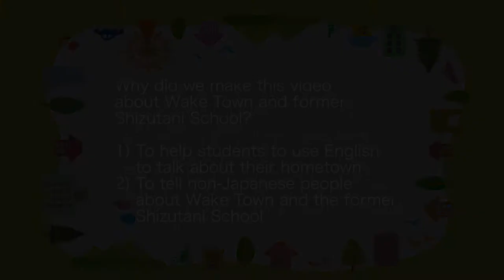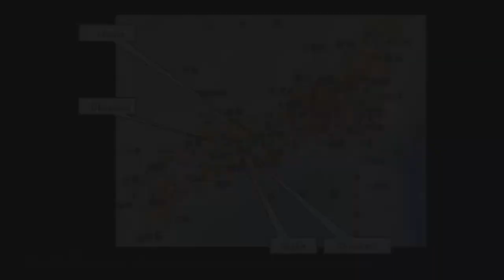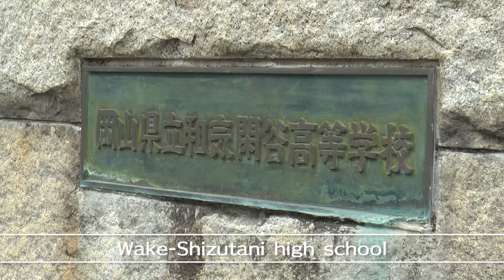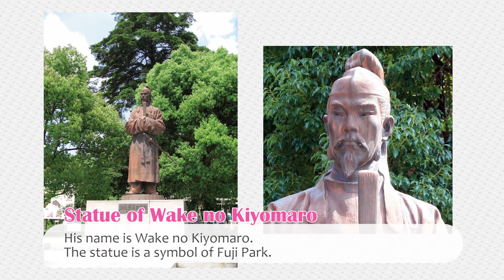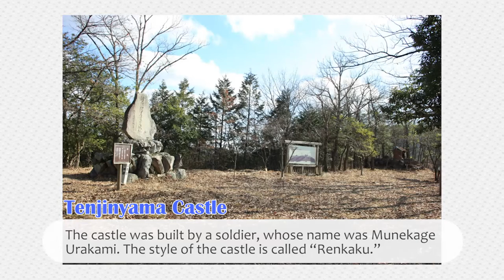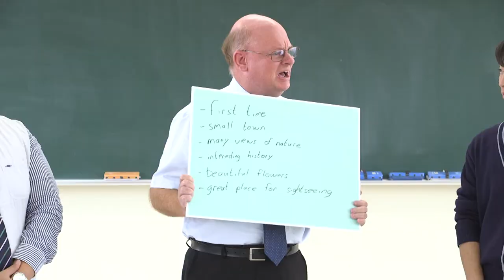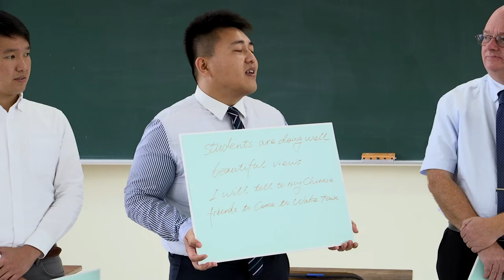和気町閑谷学校第１部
2020年に創立350年を迎える伝統校である岡山県立和気閑谷高校、英語バージョンの紹介動画第1部です。